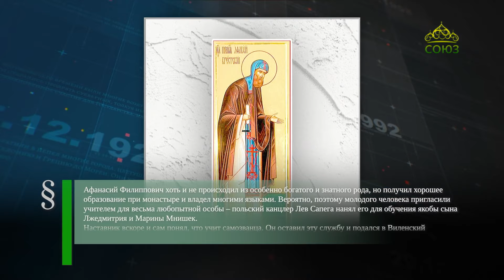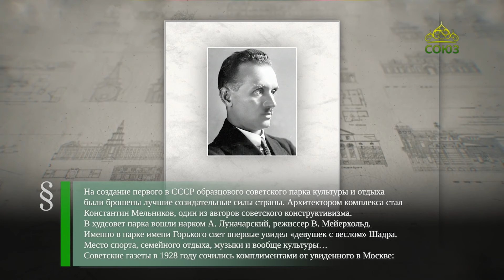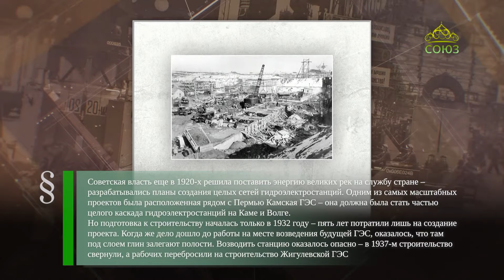Этот день в истории. 18 сентября